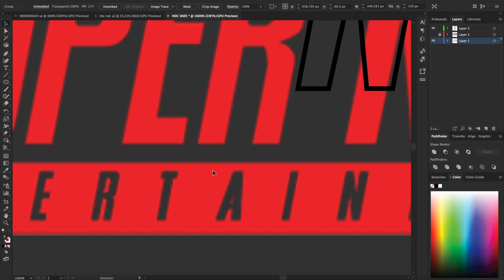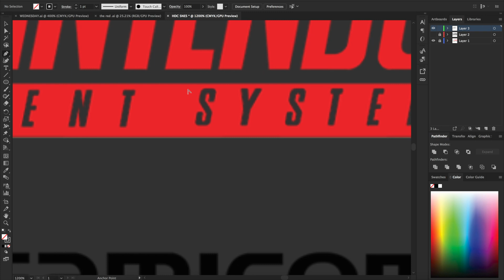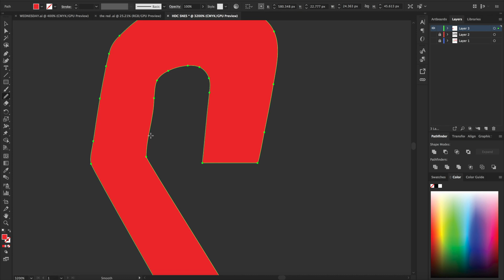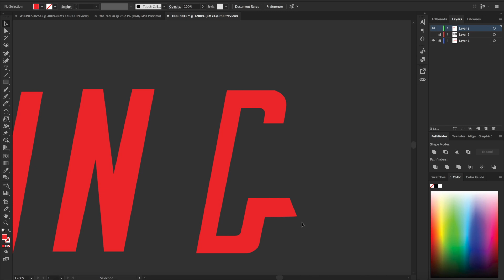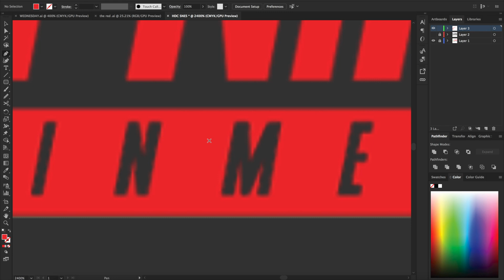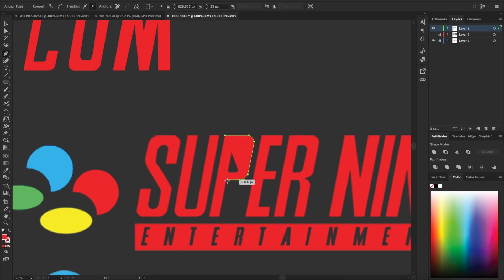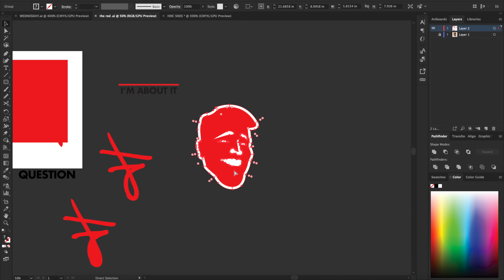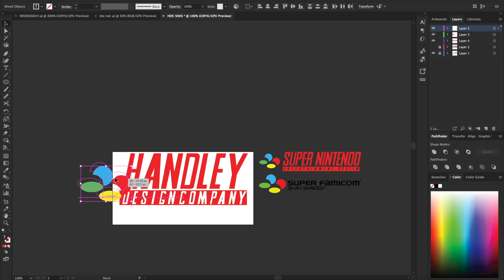SNES logo Re-Constructed- Speed Illustration.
Quick speed illustration of HDC as the SNES logo. I used adobe illustrator on my MacBook Pro 2017 w/touch-bar.